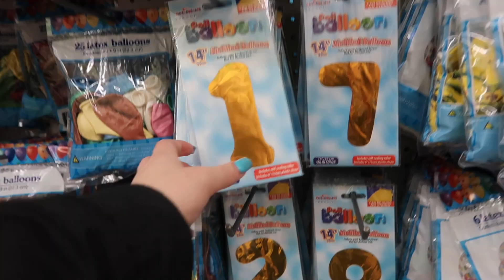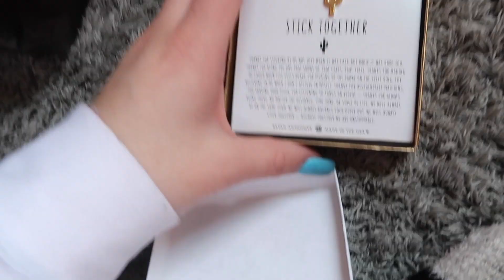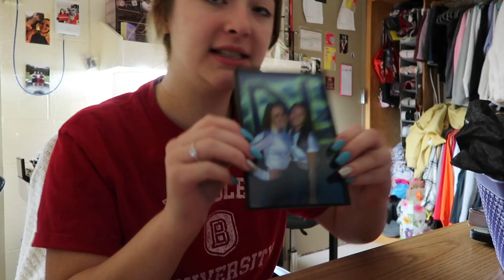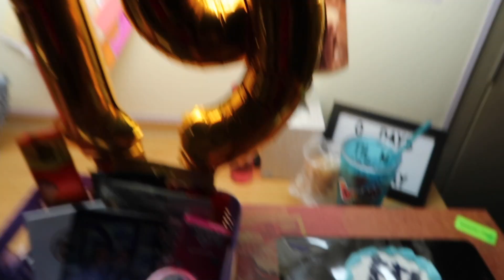SURPRISING MY BEST FRIEND FOR HER BIRTHDAY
happy birthday to my best friend! I had so much fun surprising megan!

xoxo,
Danielle